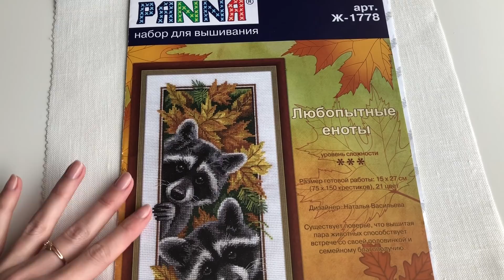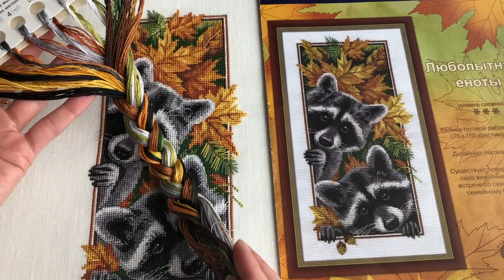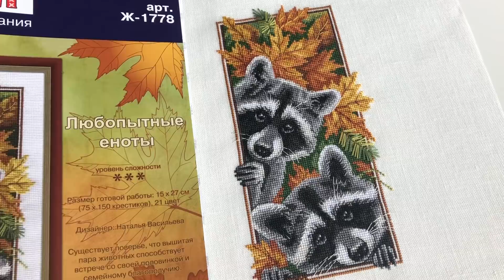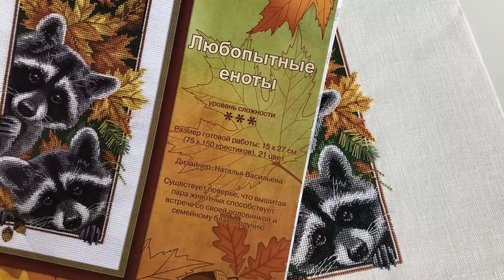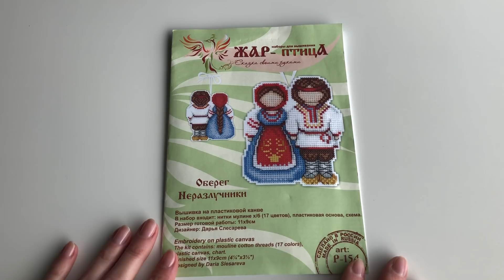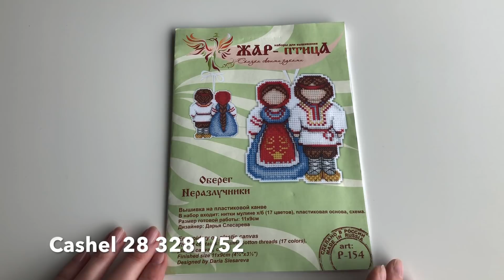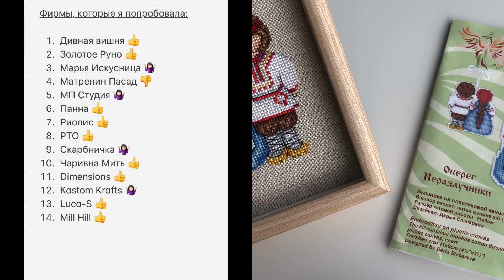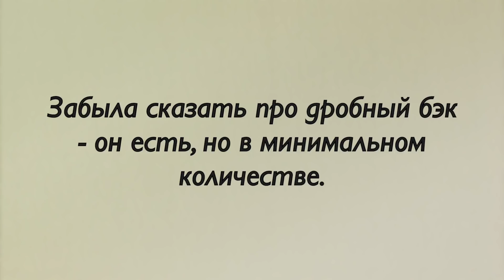Мой рукодельный март! Шесть готовых работ и продвижения по набору "Петергоф" от Риолис.